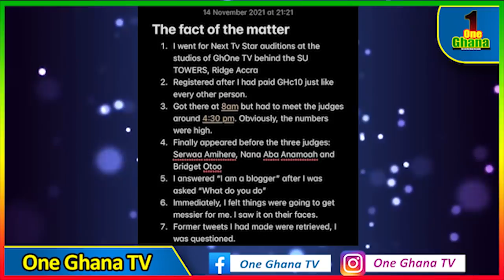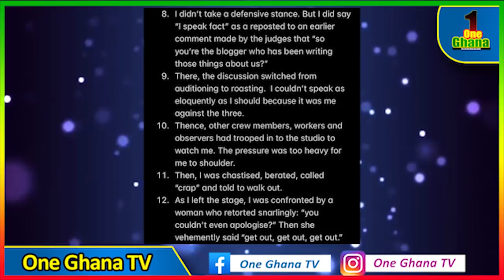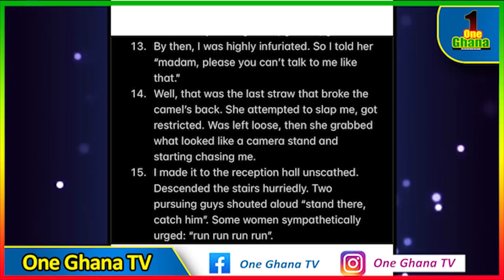What Nana Aba & Co did was child!sh-OLA reacts as Blogger apologises after drαgged by Nana Aba,Serwa